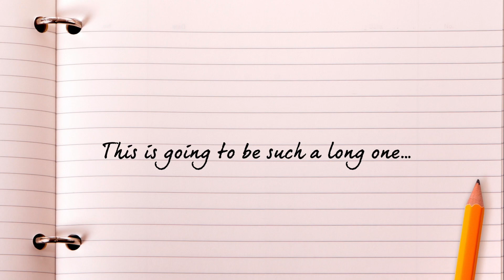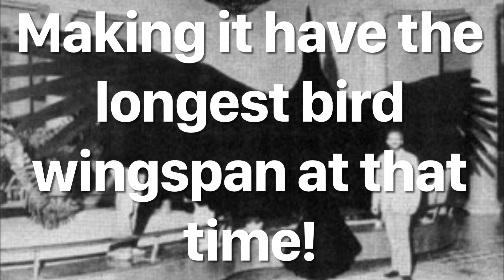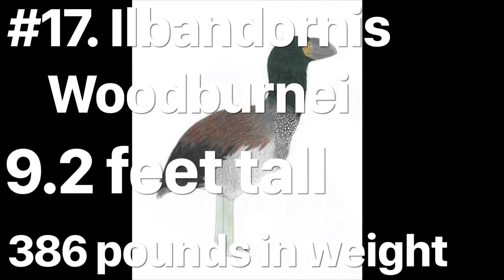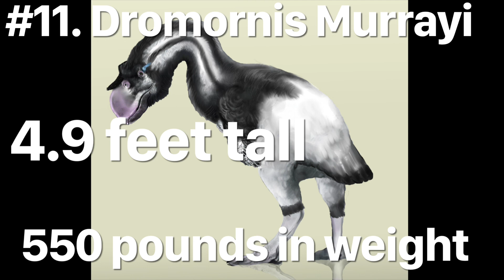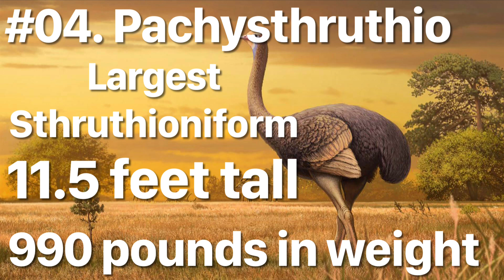A man saw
This video shows 40 of the heaviest birds that ever existed, excluding non-avian dinosaurs. Enjoy